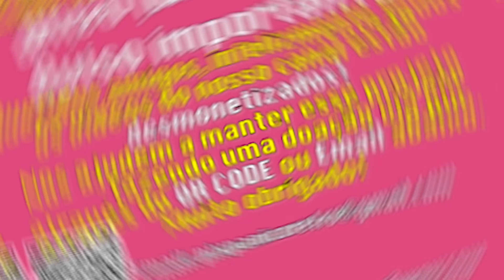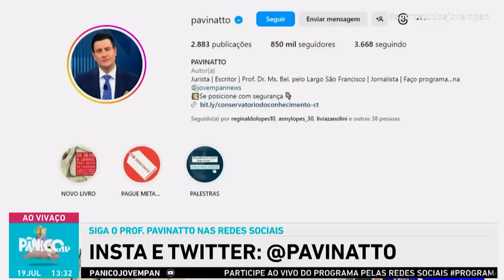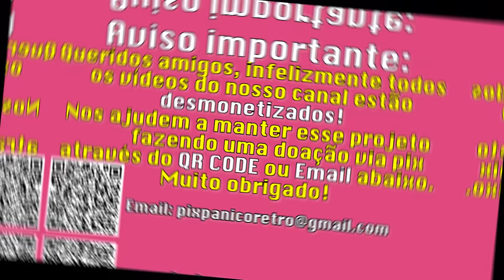PAVINATTO ROMPE O SILÊNCIO E ESCULACHA A VOLTA DE JEAN WYLLYS | 2023 #212